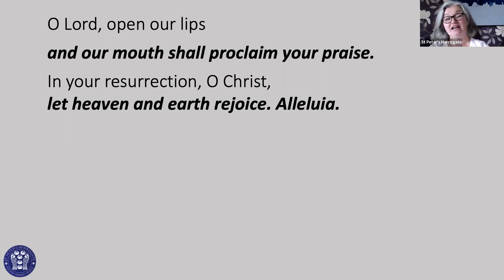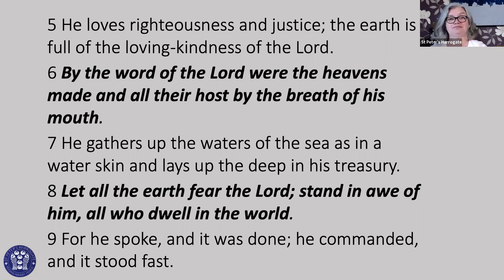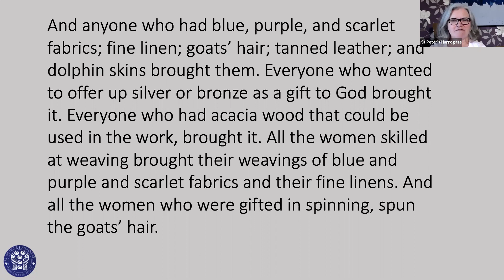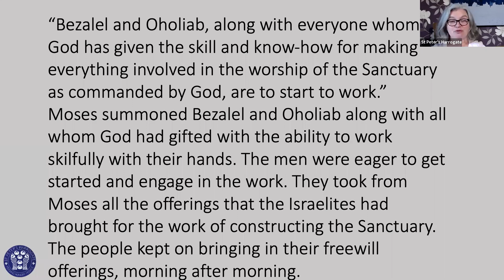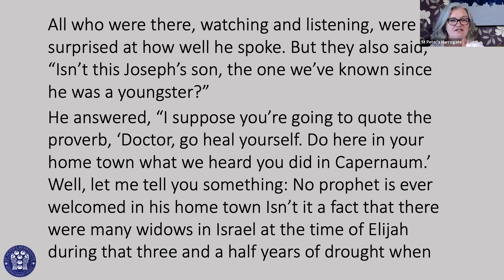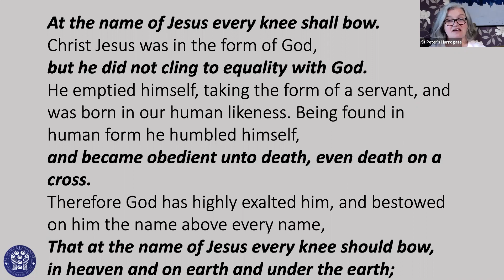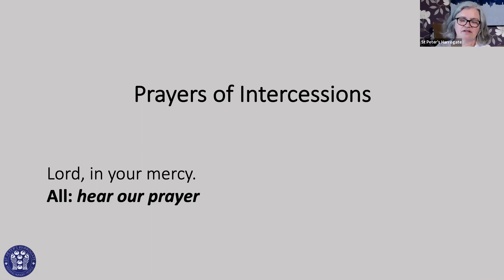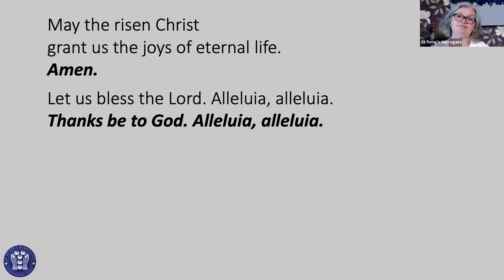Morning Prayer on the 8th of May 2020